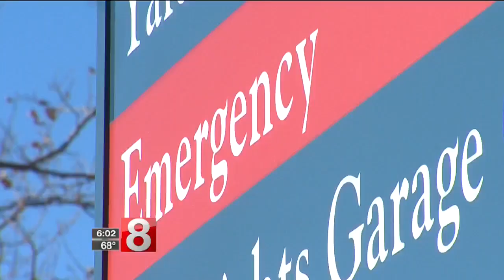Firefighter recruit injured in fall at New Haven training academy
A New Haven Fire Department lieutenant confirmed to News 8 that a recruit from the Providence Fire Department Training Academy, fell from a building while training at the New Haven Regional Fire Training Academy at 230 Ella T. Grasso Blvd.